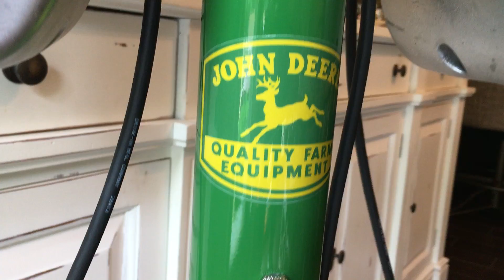Vintage Bluetooth Drive-In Movie Speakers with John Deere Theme - by Kanauga Kool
These old drive-in movie speakers have been restored to a John Deere theme, and now feature Bluetooth, MP3 player, and a remote control!   They can run plugged into your wall, or with two hidden 9 volt batteries inside the junction box!